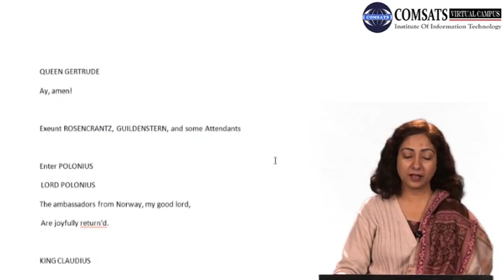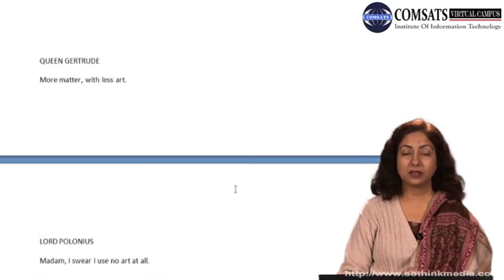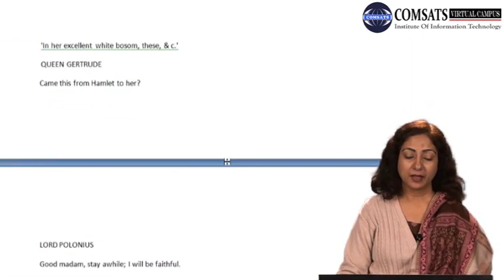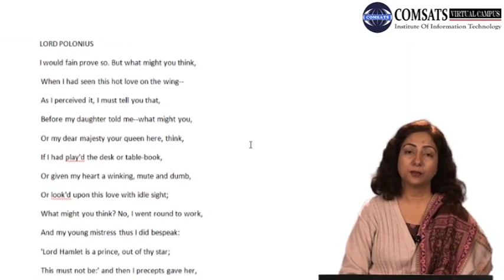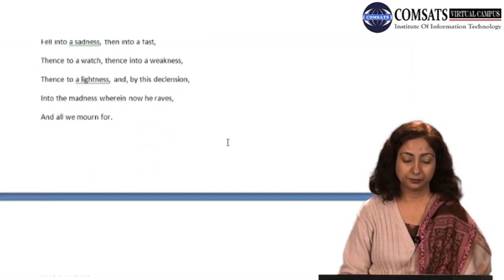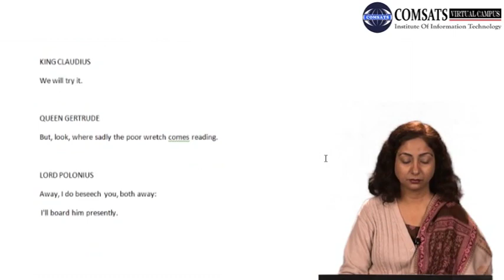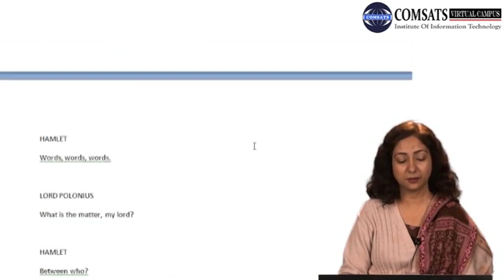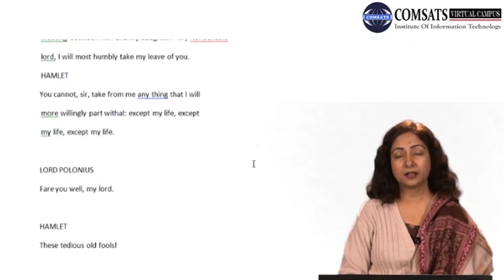That it is proof and bulwark against sense Eng405 Lecture in Hindi Urdu 19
after hearing the player’s speech, hamlet seems most upset with,
“yet all that is i see.” meaning,
wring your heart meaning,
but like the owner of a foul disease to keep it from divulging, let it feed even on the pith of life,
i must be cruel only to be kind,
what does pray you, mark mean,
up sword, and know thou a more,